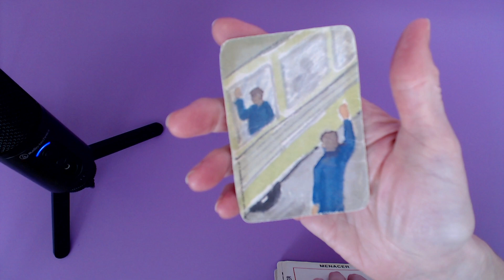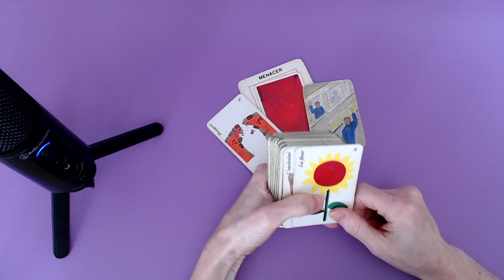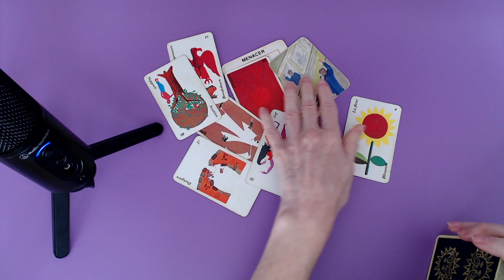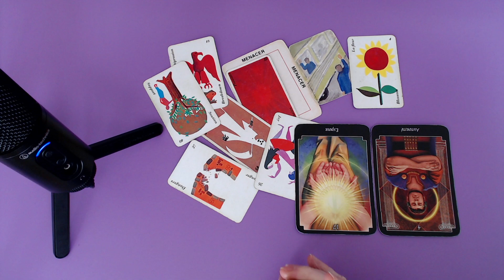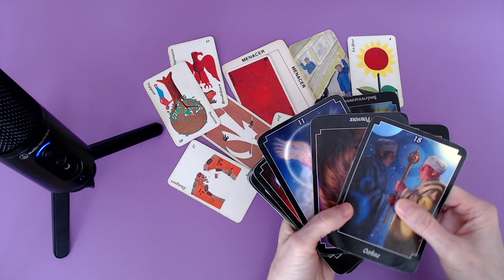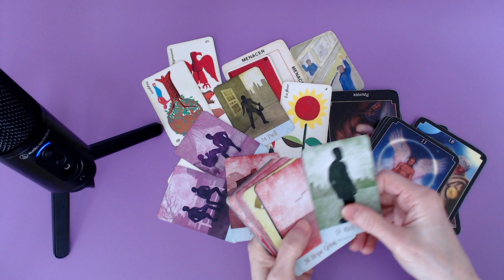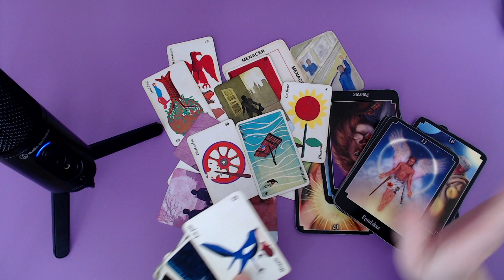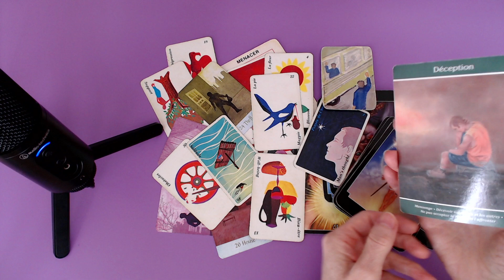Fin de la menace et des tourments. Le voleur perd la récolte qu'il a volé.